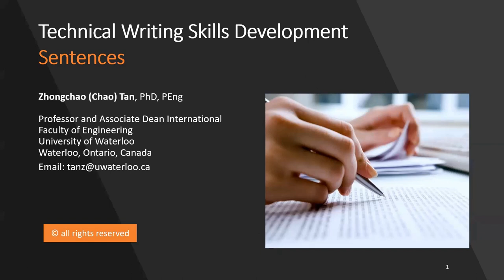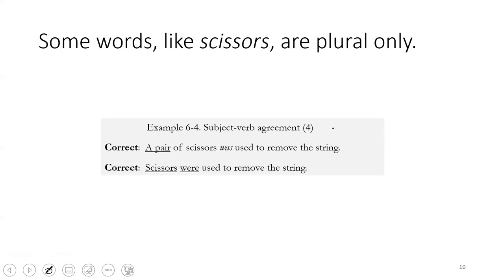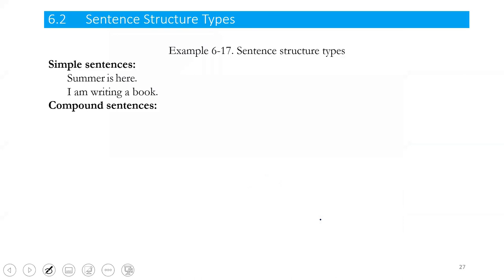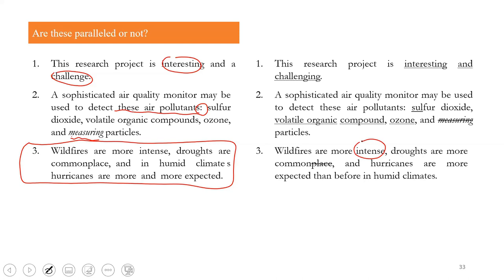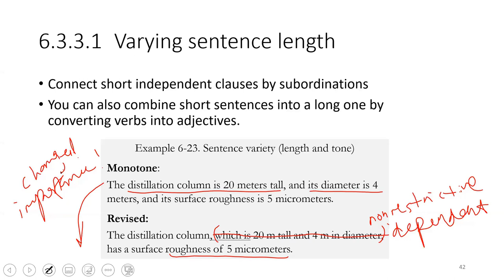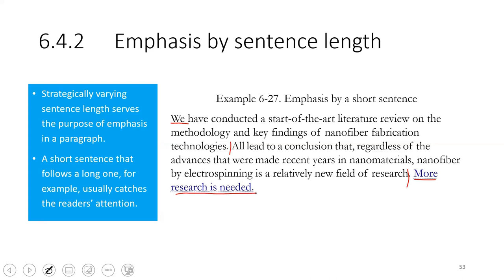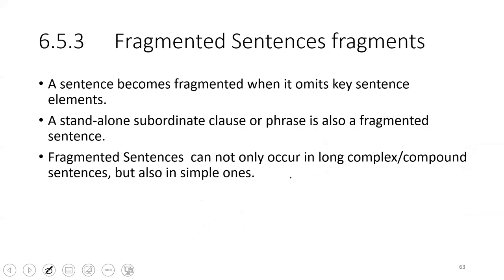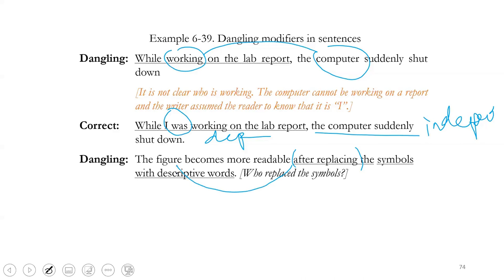En-08-Sentences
Technical writing for engineering publications